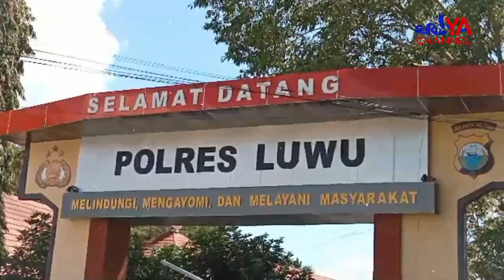POLRES LUWU TANGKAP P3MB*N*H4N GADIS ASAL CILALLANG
Satuan Reskrim Polres Luwu berhasil menangkap pembunuh Nurul Adelia (22) gadis asal Cilallang, yang ditemukan tak bernyawa di area persawahan di Kampung Baru, Desa Bolong, Kecamatan Walenrang Utara, Selasa (13/02/2024) lalu. Pelaku ditangkap Minggu (18/02/2024) saat dalam perjalanan menuju ke Palu. Pelaku berinisial AL (27) warga Wiwitan, Kecamatan Lamasi, Luwu.